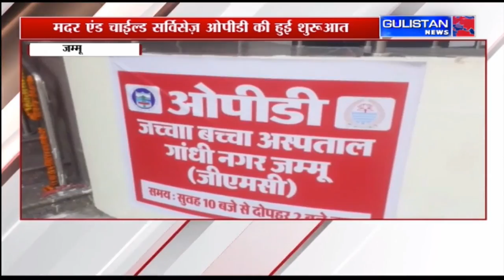Jammu and Kashmir News|| Gulistan News